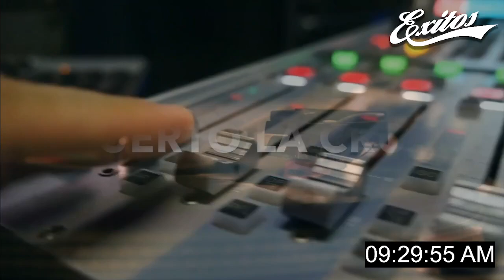Hija de Pérez-Jiménez: en el fondo doy gracias a los adecos por sacarnos de Venezuela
El 23 de enero de 1958, el dictador venezolano Marcos Pérez Jiménez, salió exiliado del país tras un levantamiento militar. Su hija, Margot Pérez-Jiménez Chalbaud, recuerda ese momento y aclara detalles sobre su salida de Venezuela.

«Nos acostaron a lo niños en la casa y a la media hora nos levantaron para irnos a la embajada de Paraguay, a los 15 minutos de llegar, nos fuimos a La Carlota» añadió.

Indicó que parte de sus recuerdos de esa noche se basan en su madre, Flor Chalbaud, llorando y viendo el reloj porque su papá no llegaba al aeropuerto.

«Hasta que por fin llegó y nos montamos en el avión. Los militares, escoltas y policías de mi papá lloraban y le decían que no se fuera» acotó.

Margot Pérez-Jiménez destacó que estuvieron 2 meses en República Dominicana tras su salida de Venezuela y luego a EE.UU. donde su padre fue apresado.

«Par mí el 23 de enero del 58 fue un despertar, en el fondo doy gracias a los adecos por sacarnos de ahí. De haberme quedado ahí, probablemente hubiera sido el ser más tonto del mundo, no hubiera sabido cómo enfrentarme a las cosas» dijo.